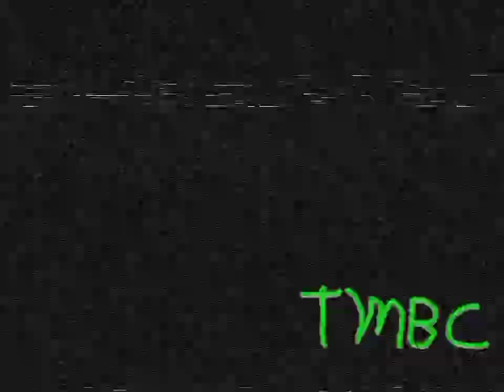007 licensed of kill network tmbc movies channel tmbc channel English vhs July 24